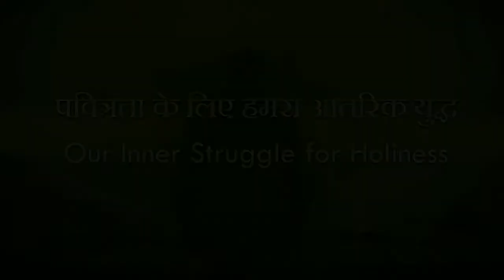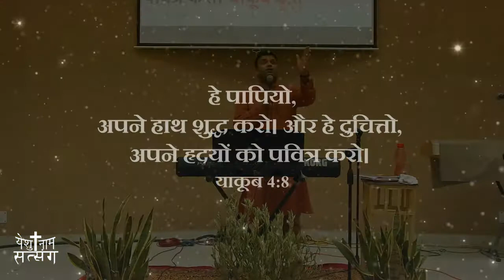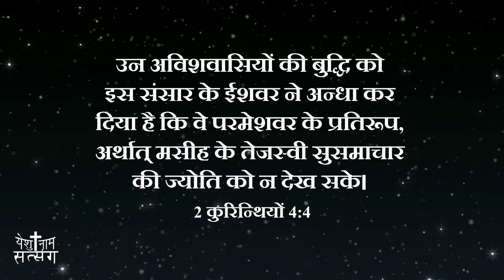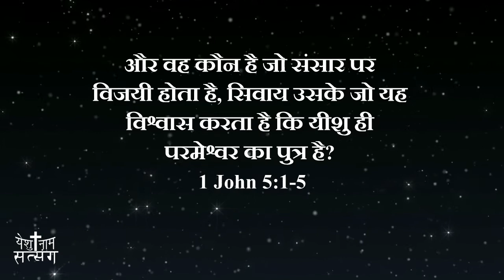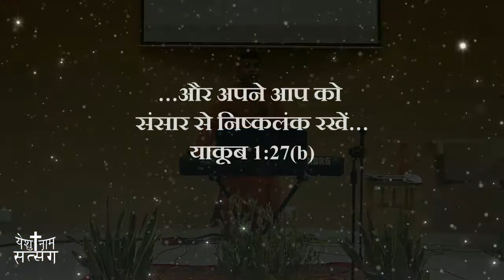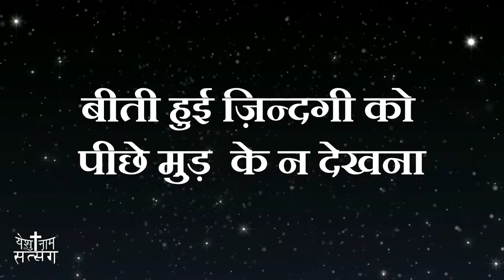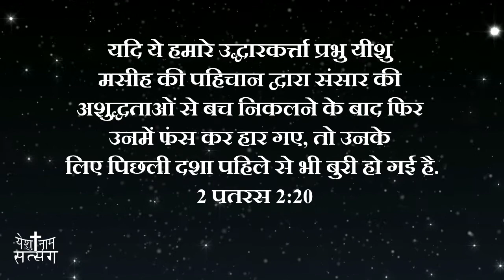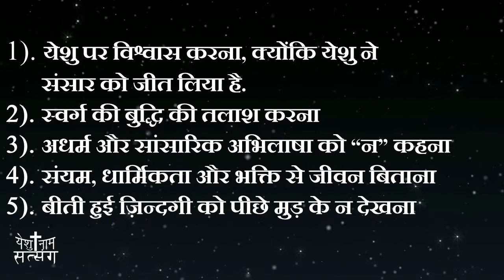Hindi Sermon / Pravachan - Our Inner Struggle For Holiness | Part-6